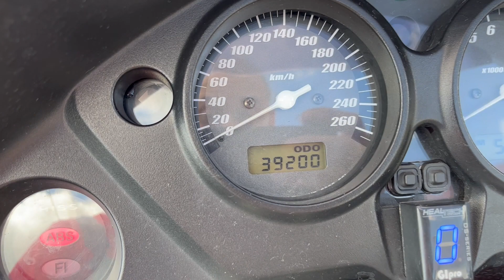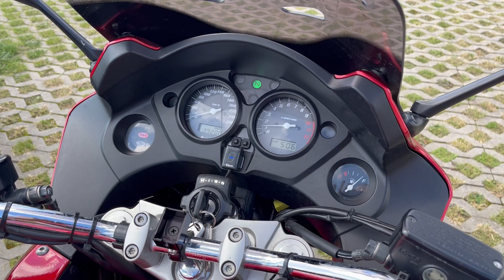Honda CBF 1000SA 2008r - Prezentacja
Prezentacja motocykla Honda CBF 1000 z 2008r